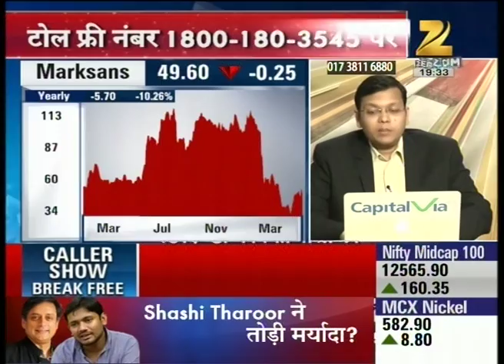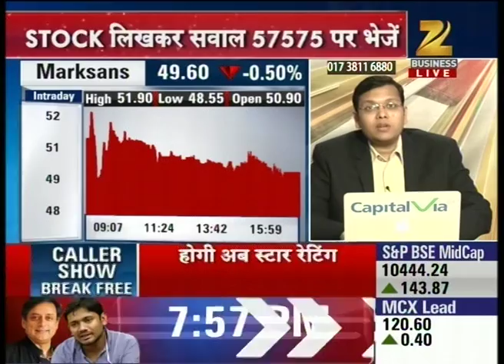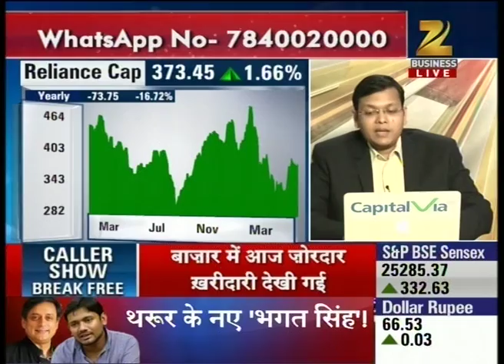Hot Stocks | Part-2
Watch all Parts of our special show Hot Stocks and stay updated with the latest news and updates of share market.